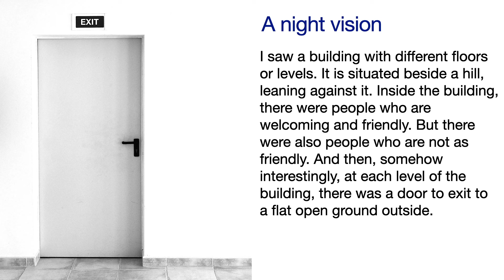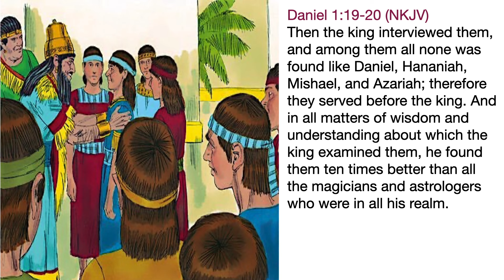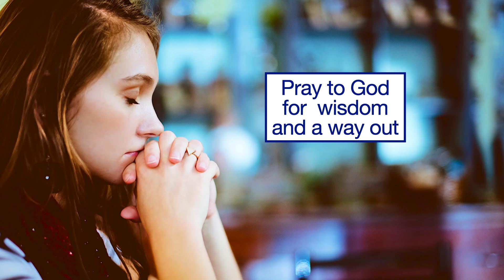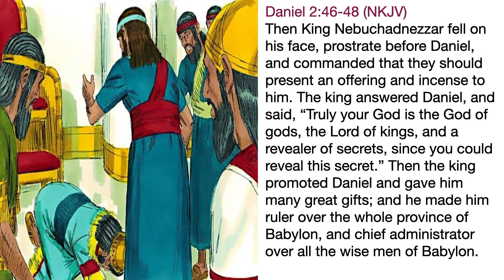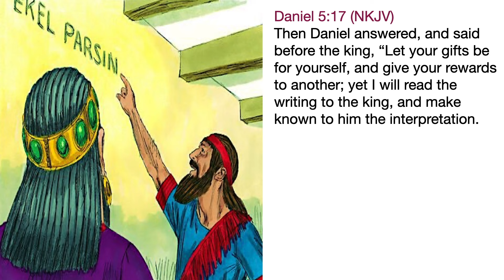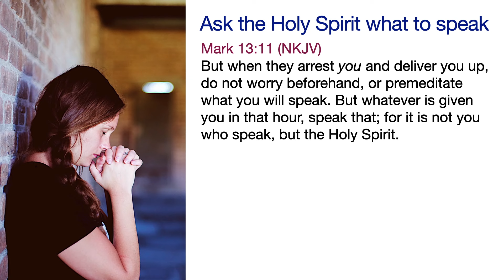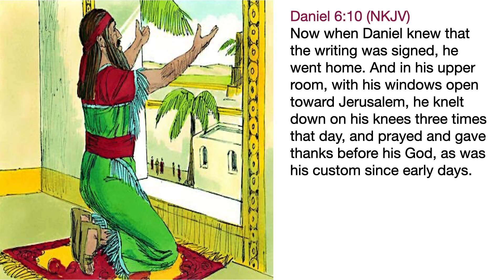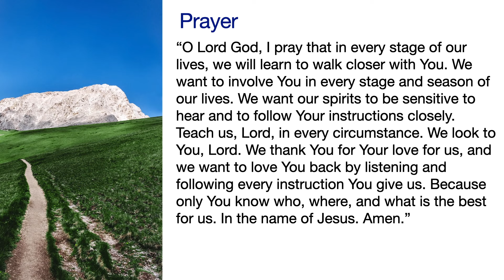Find freedom and safety in every stage of your life!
Message by Pastor Sharon Kang